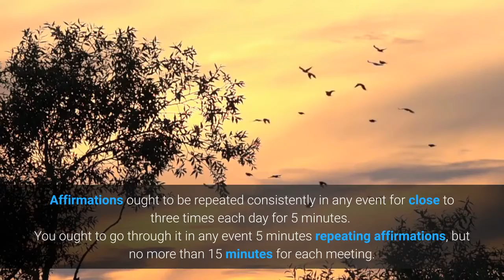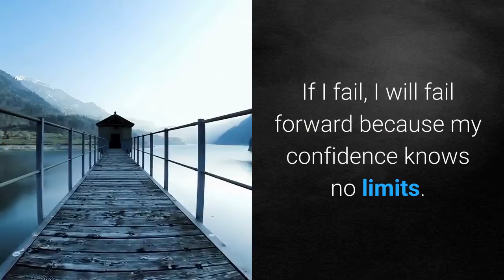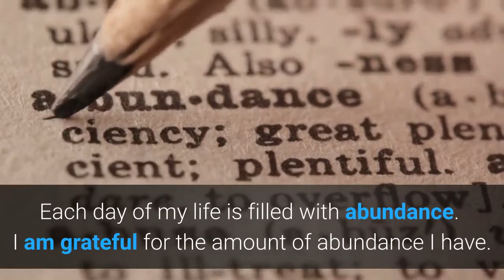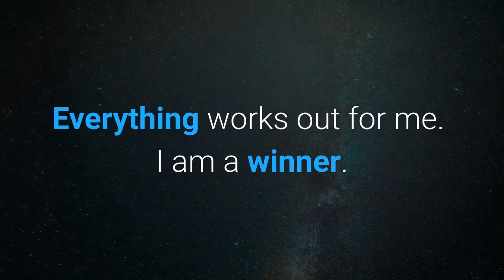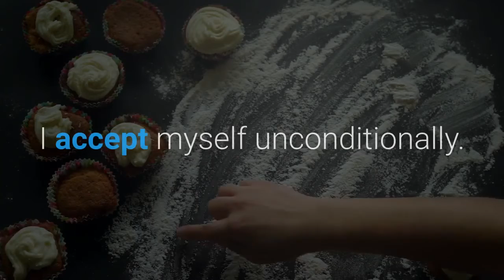Positive Affirmations To Boost Your Self-confidence Daily | Affirmations video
Positive affirmations are expressions that you repeat to yourself, which portray a particular result of who you need to be. Affirmations don't work by wizardry. Generally, they work because of the force of positive reasoning.

Affirmations from the beginning probably won't be valid, yet with consistent reiteration, your psyche brain [subconscious mind] will begin to trust them. Also, at last, these confirmations will turn into your world of reality.

Affirmations ought to be repeated in any event once consistently yet for close to three times each day. You ought to go through in any event 5 minutes repeating affirmations, but no more than 15 minutes for each meeting.
Below are positive affirmations to boost your self-confidence on a daily basis.

I have self-confidence. I have self-confidence in my skills.
I am not afraid to be wrong.
Happiness is within my grasp.